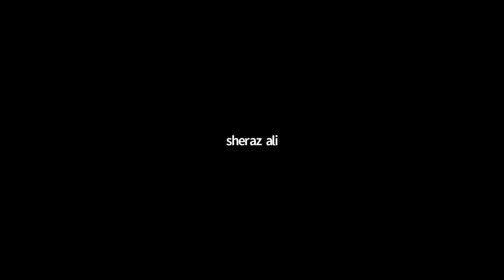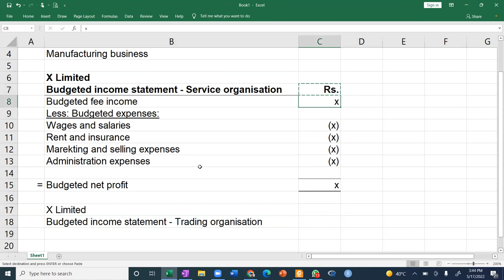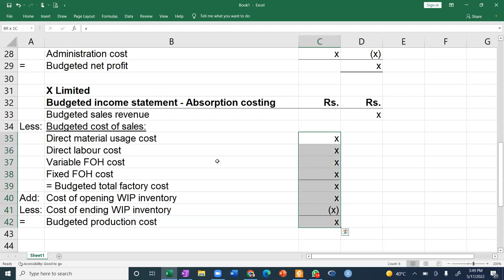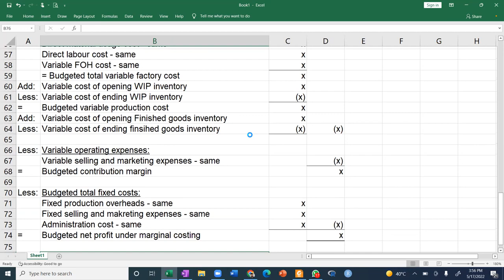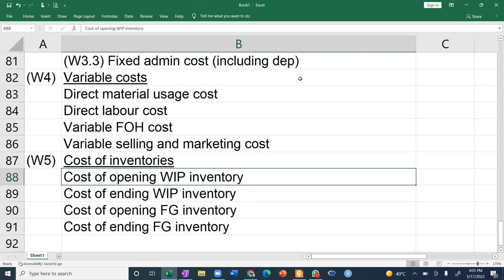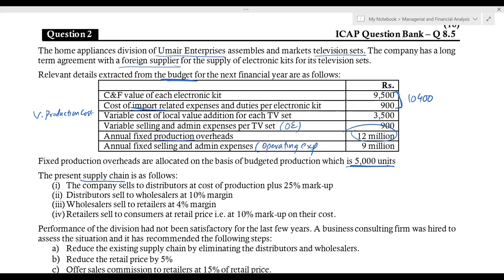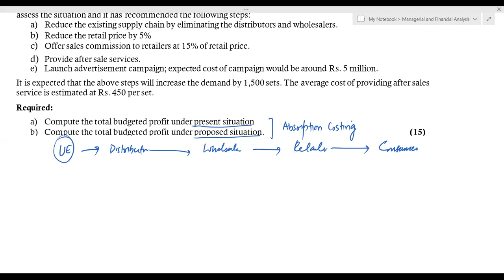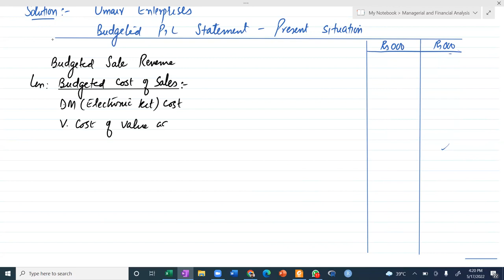CAF6 SIR ABDUL AZEEM lecture 32